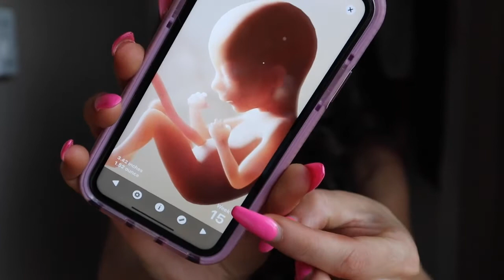**PREGNANCY DIARIES :: WEEK 14** (Irritability & Migraines)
Welcome back to my pregnancy diaries! Week 14 my baby is yawning, blinking and rubbing it's eyes. Hair is beginning to grow, including the eyelashes & eyebrows and my baby is finally able to hear sounds!! I feel better than last week with my depression but I am still dealing with mood swings as well as morning sickness!

As always,
xoxo Shane

xoxo Shane